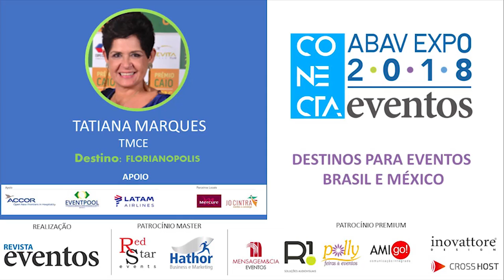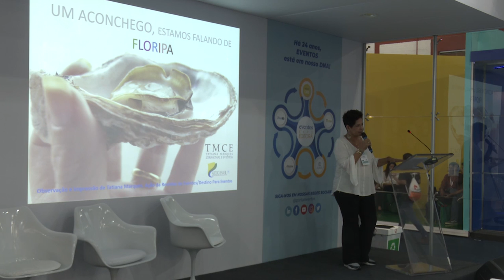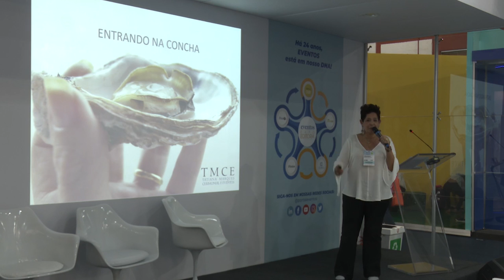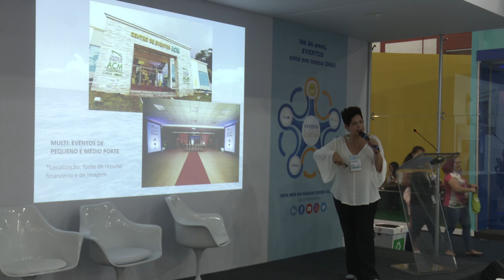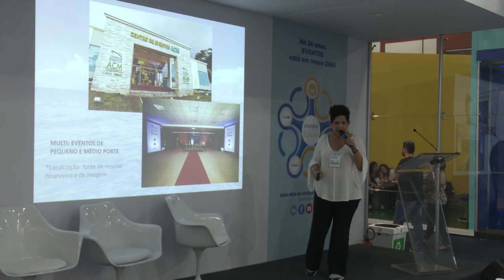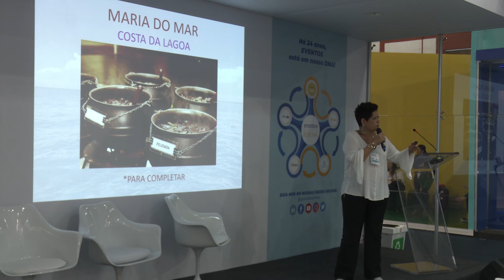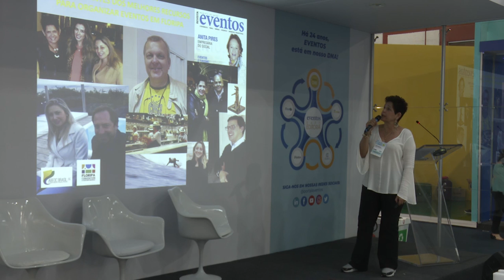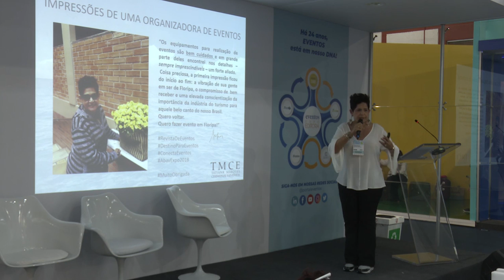Conecta Eventos - palestra Tatiana Marques - Destino: Florianópolis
Nos dias 26 a 28 de setembro, durante a Abav Expo 2018, a Eventos Expo Editora apresentou um ciclo de palestras com os profissionais que participaram dos projetos III Destinos Brasileiros para Eventos, publicado na edição 81 da Revista Eventos; e Destinos Mexicanos para Eventos, publicado na edição 84 da Revista Eventos.

Os palestrantes são profissionais experientes das principais agências e organizadoras de eventos nacionais, que visitaram alguns dos melhores destinos do Brasil e do México e no retorno escreveram uma reportagem para a Revista Eventos e no Conecta Eventos proferirão uma palestra sobre o destino que visitaram.